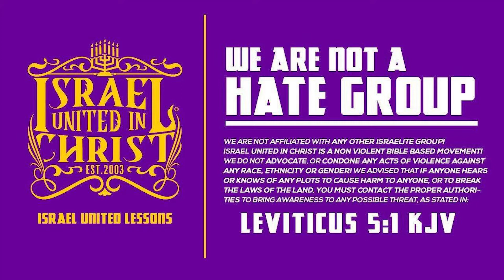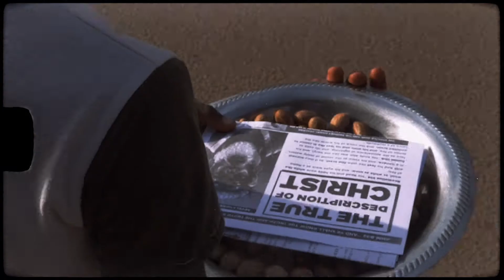The Israelites: Hispanic Women Are In The Bible